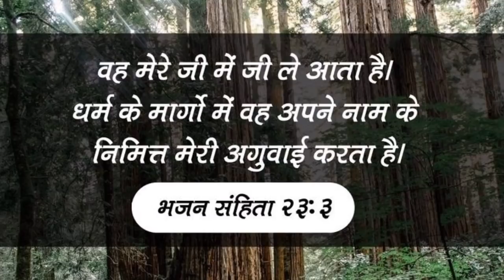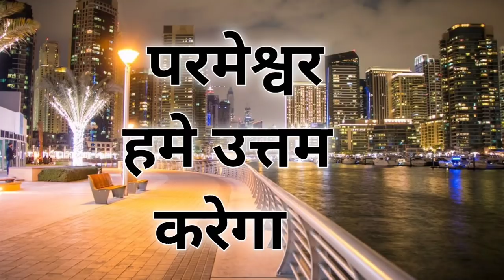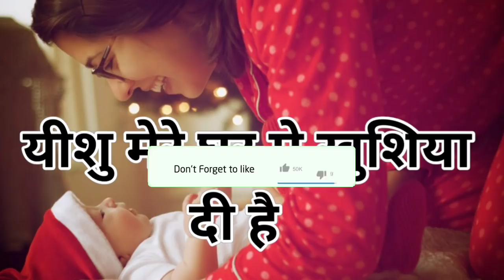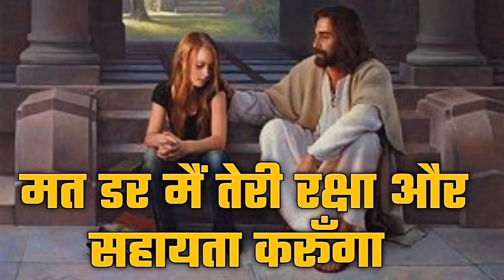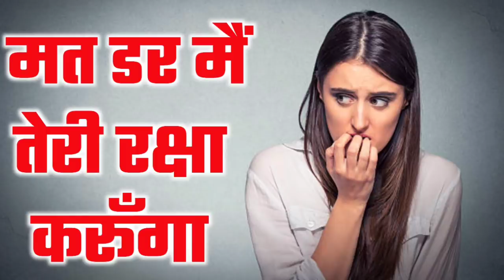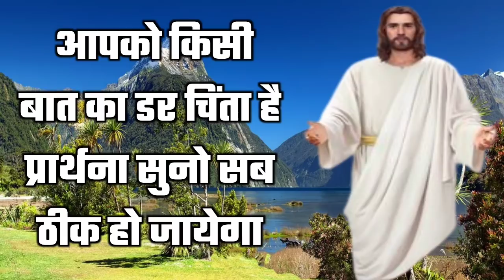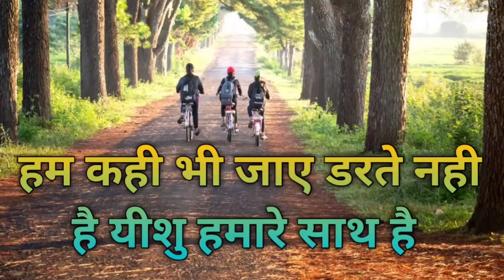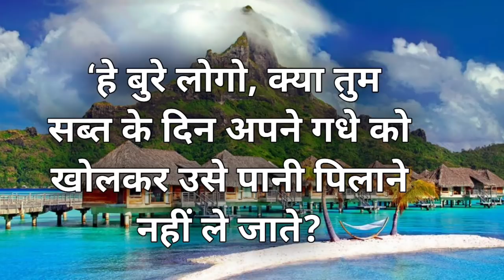पवित्र आत्मा आज की अभिषेक की प्रार्थना करे | night Prayer | by thanks yeshu